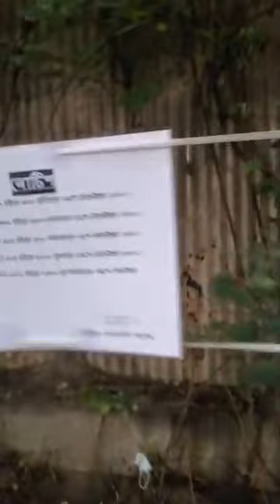মধ্য রাত থেকে হাজার হাজার প্রবাসীর ভির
মধ্য রাত থেকে হাজার হাজার প্রবাসীর ভির ঢাকা সৌদি এয়ারে অফিসে